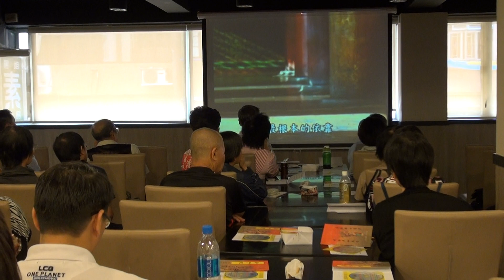我們從哪裡來 ,我們是誰 ,我們未來向哪裡去